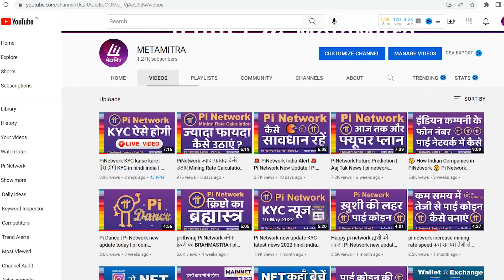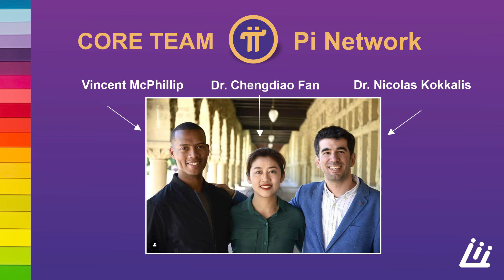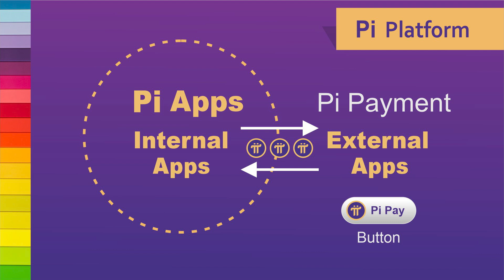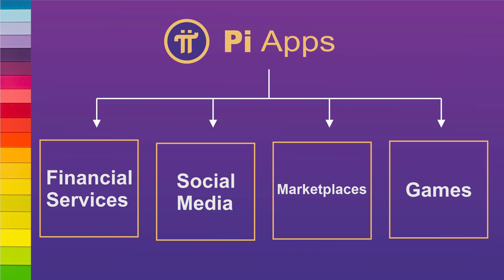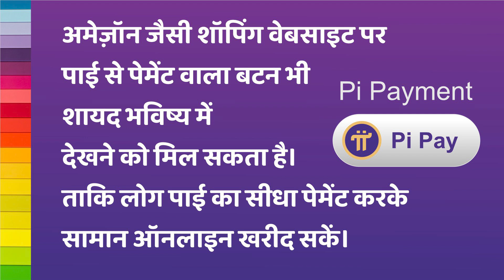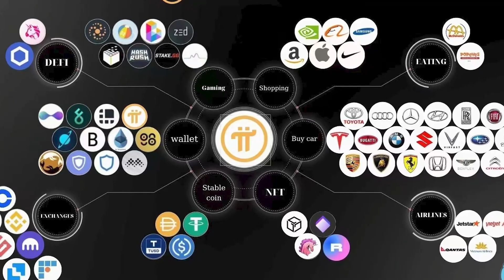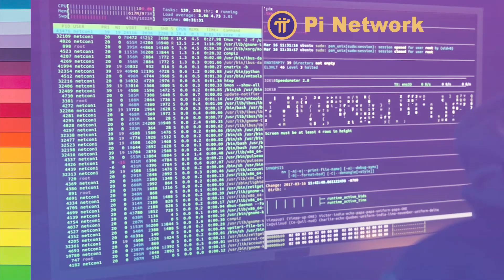Pi Apps Store के बारे में पाई टीम ने क्या कहा Cfan, Dr. Nicolas Kokkalis Talks Pi Network New Update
In this video we tried to translate what Pi network core team talks about Pi Apps platform. So, People can understand in easy hindi language about Pi apps future plan of developments.

Pi TRUSTED Invitation code :
patelketankumar

Pi Network Live KYC Complete Guide,
PiNetwork Live KYC Complete Guide,
PiNetwork KYC Verification,
PiNetwork KYC Update,
pi cryptocurrency,
pi in hindi,pi network in india,pi cryptocurrency,bitcoin in hindi,earn online money,earn with app,ghar baithe paise kaise kamaye,student paise kaise kamaye,pi network download,pi network withdrawal,pi network withdrawal process 2020,pi network payment proof 2020,pi network converd to paytm 2020,pi network mining process,pi network coin value